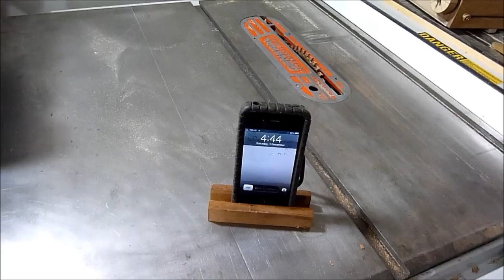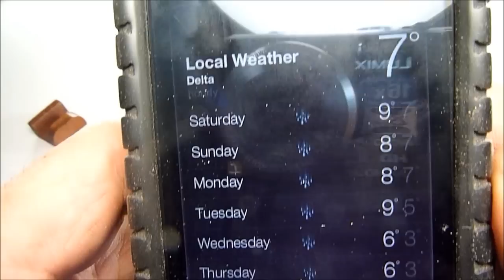Making Ipod/Iphone wooden stand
Making a wooden stand for I phone or I pod. I made two types, a small and a pocket version.